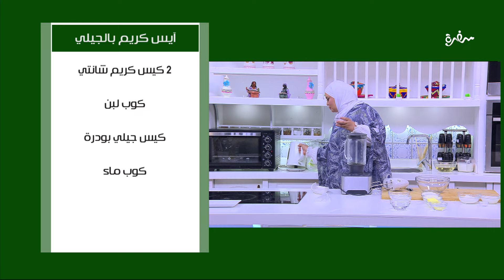آيس كريم بالجيلي | نجلاء الشرشابي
طريقة عمل أيس كريم بالجيلي   مع نجلاء الشرشابي على قد الإيد